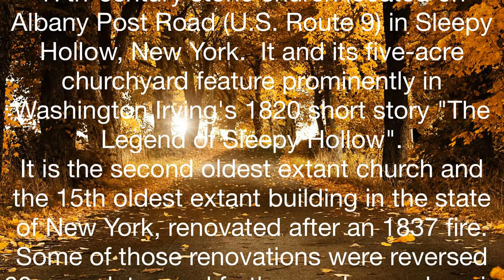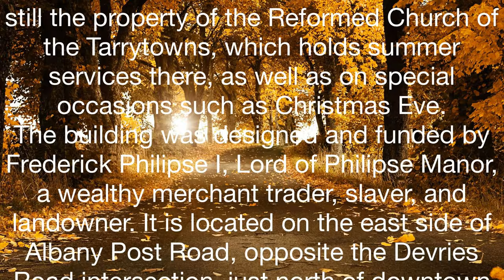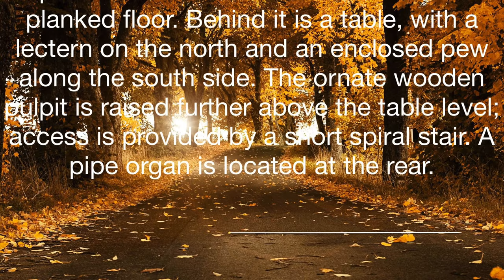The Old Dutch Church of Sleepy Hollow, NY